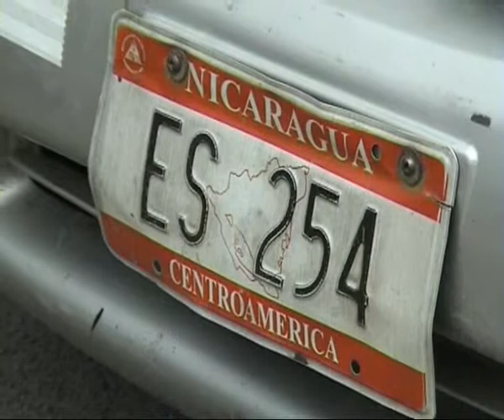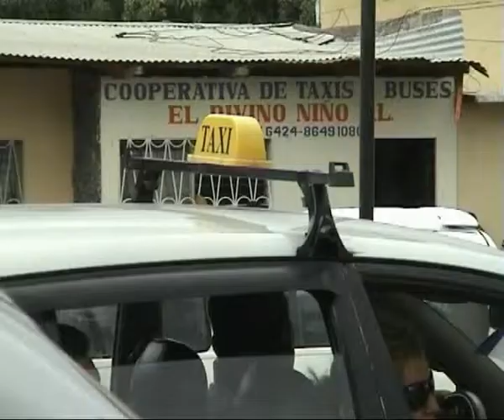TAXIS INVOLUCRADOS EN ACCIDENTES